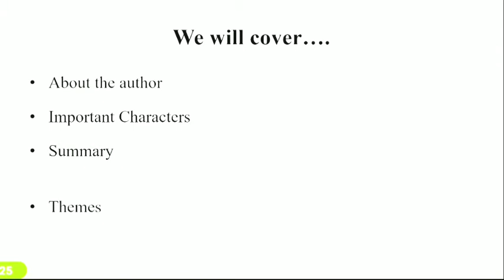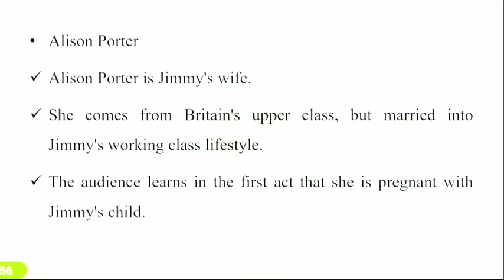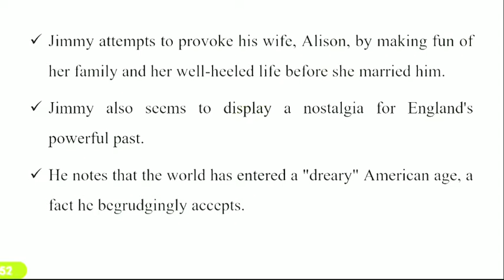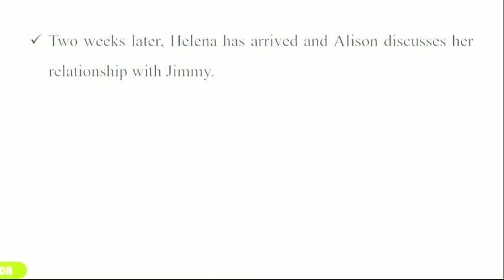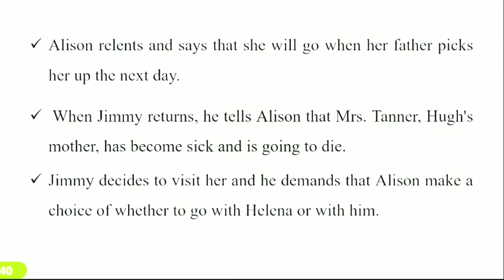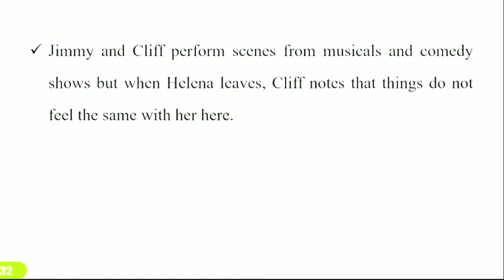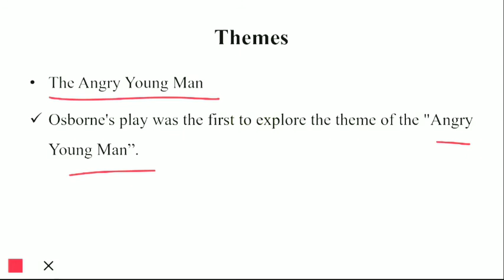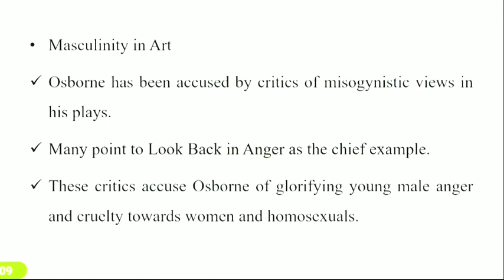Look back in anger John Osborne